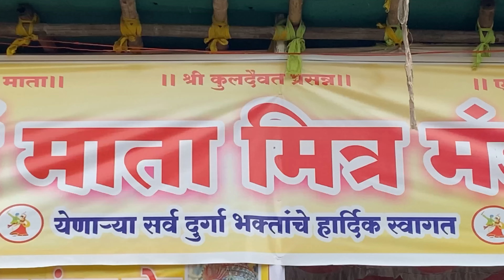Nav Durga Mata Mitra Mandal 🚩(Ghot) 2022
general may contain certain copyrighted works that were not
which we believe in good faith are protected by federal law and
If you have any concerns about this video or our position on the
can discuss amicably.
Reserved